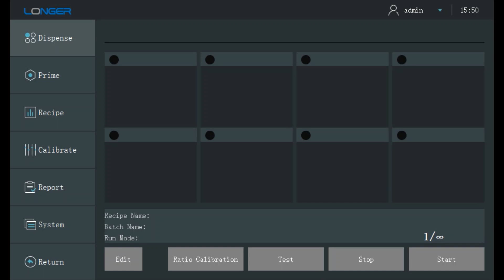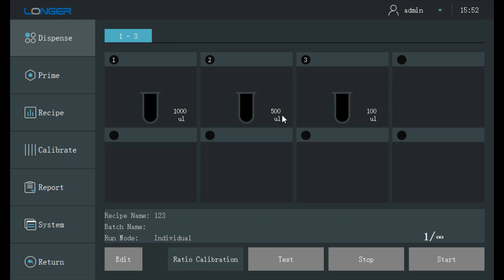Each channel runs with individual parameters in the dPOFLEX PFU multichannel filling system